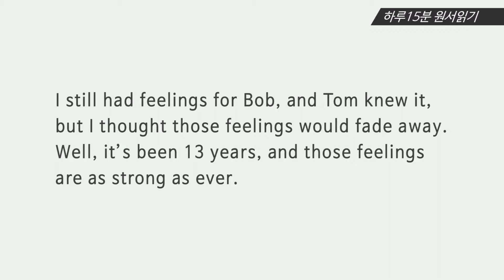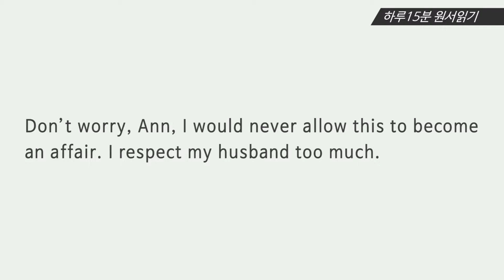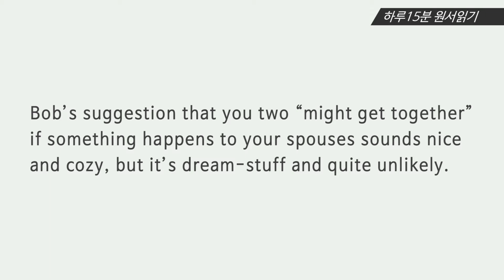하루15분 원서읽기 Dear Ann Landers A Life in Letters Day 15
하루15분 원서읽기_Dear Ann Landers ; A Life in Letters
촬영: (주)브로스필름